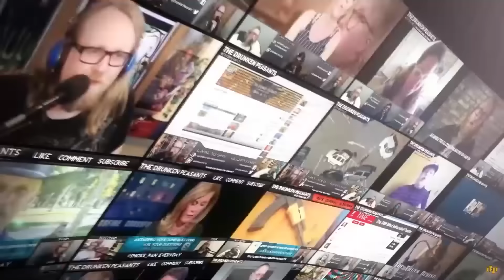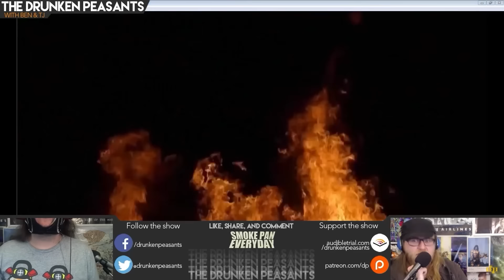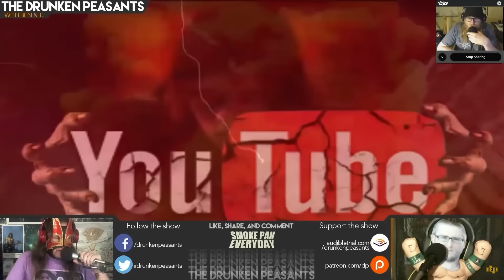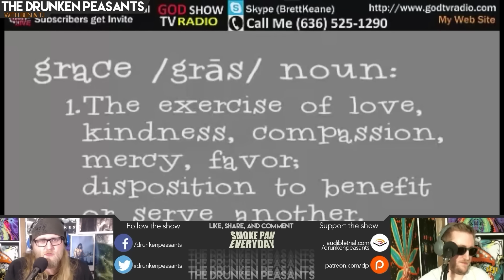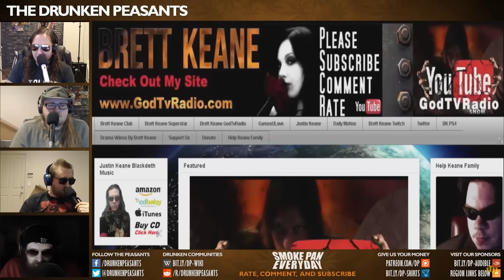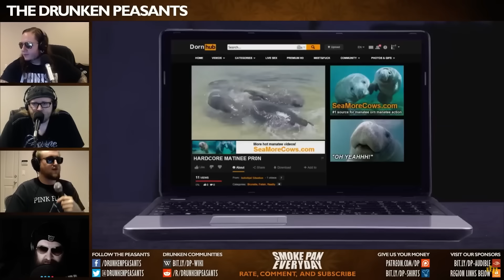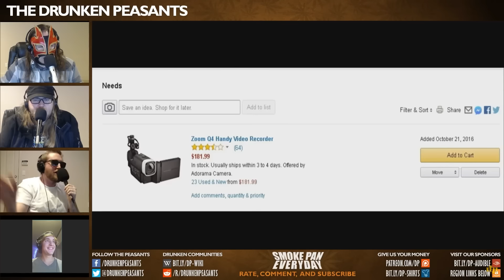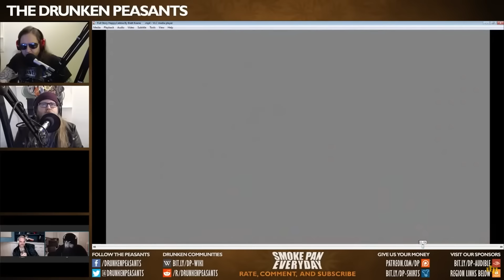MANATEARS: The Compilation Situation - Brett Keane DESTROYED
Manatears